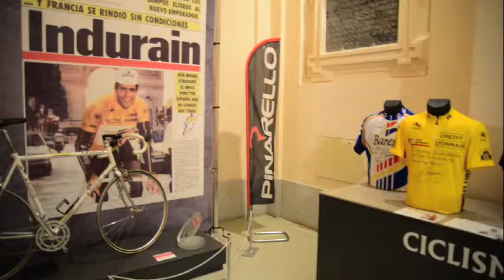Exposición Leyendas del Deporte 1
Exposición "Leyendas del Deporte" en Toledo.